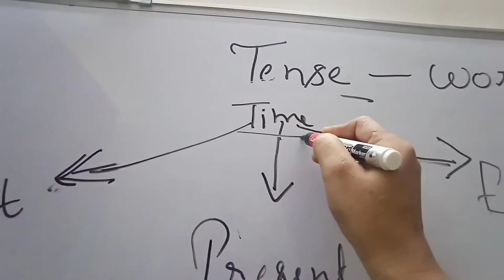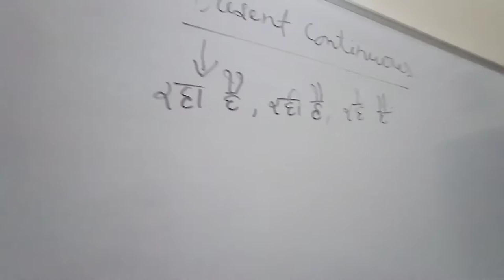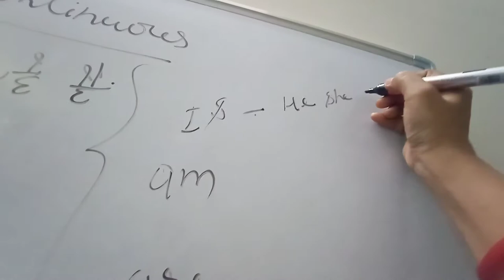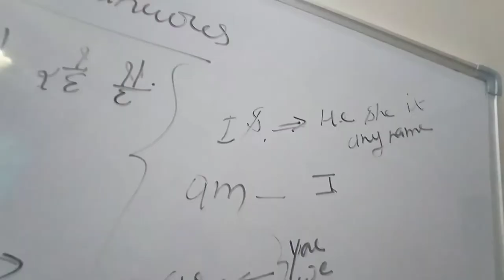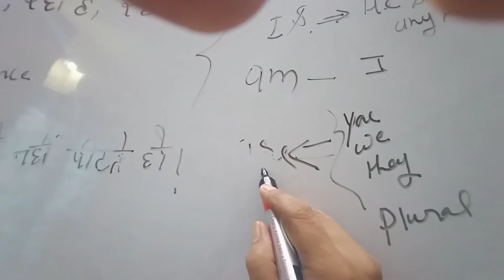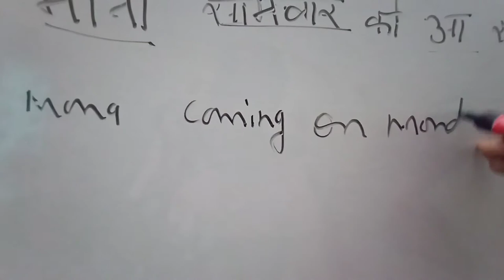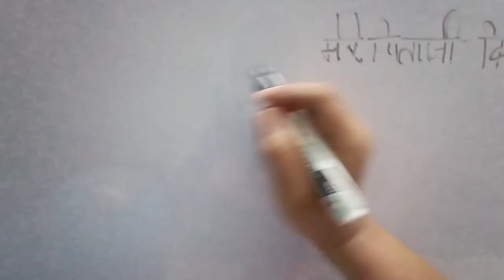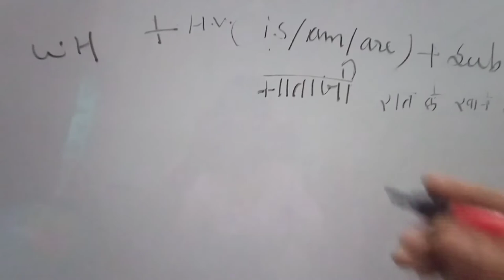Use easy and simple techniques to understand.....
The present continuous (also
called present progressive) is a verb tense which is used to show that an ongoing action is happening now, either at the moment of speech or now in a larger sense.
The present continuous can also be used to show that an action is going to take place in the near future.he